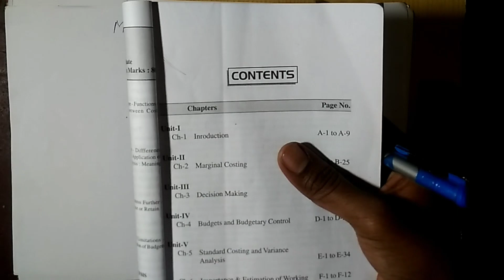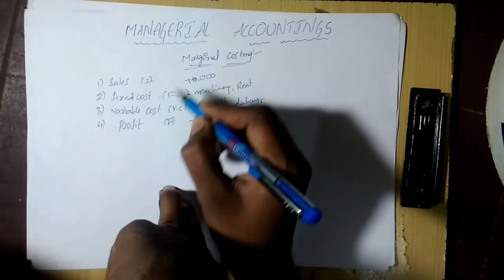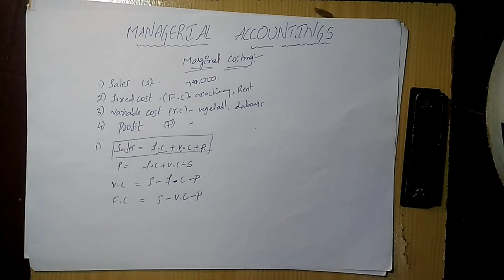6th sem Marginal costing prbl 1 -managerial accounting ~concept by Pola mahesh in Telugu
6th SEM b.com managerial accounting prbl 1 - marginal costing topic
And in 2nd part problem with easy solution
Install the app to follow my photos and videos.